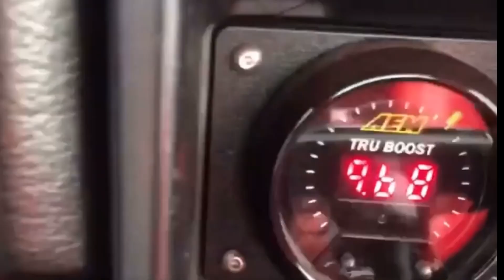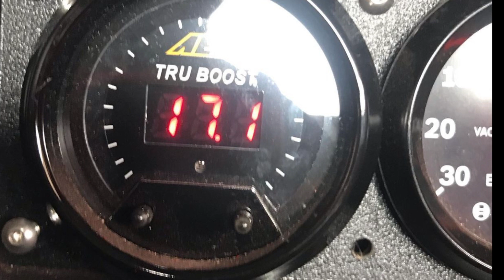Turbo Mustang Build Recap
This is a  montage of my turbo SN95 Mustang that I garage built. Everything from paint to motor assembly was completed by me in my garage. The look of this Mustang has changed over time, check it out.

Also, I'm hosting a Mustang meet in Atlanta Georgia 1-15-22.